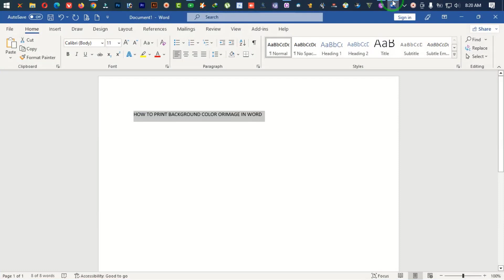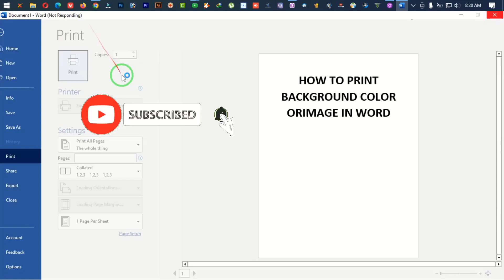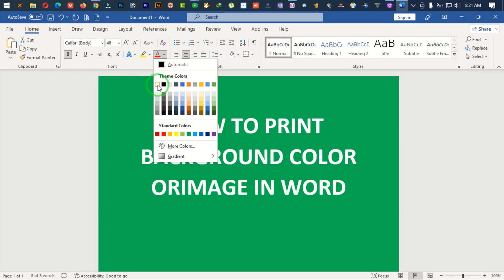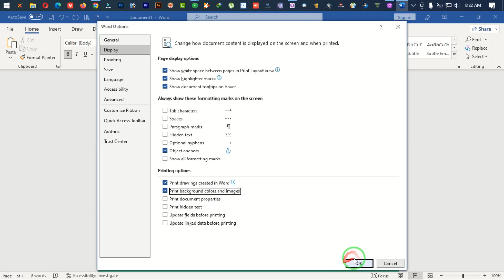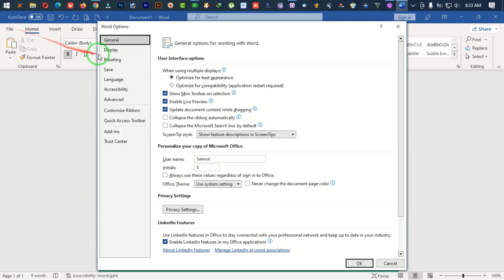how to print background color or image in word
To print a background color or image, we need to mark the option that contains "Print background colors and images" in the file option. After that, we can print any document with its background color and picture. Let's watch this tutorial and make it possible.

I Will See You On The Next...! Take Care!

Copyright Info -